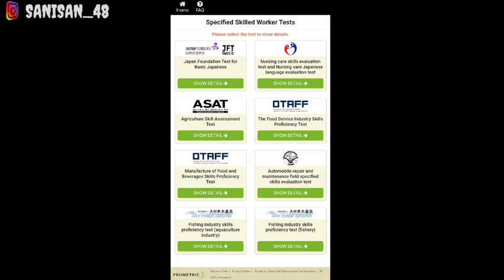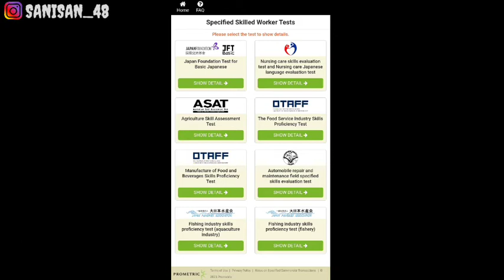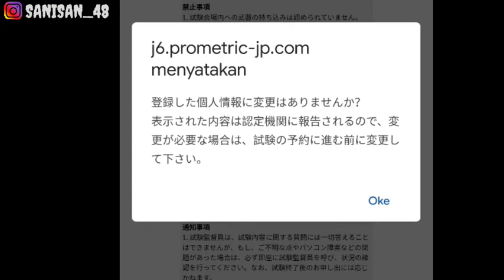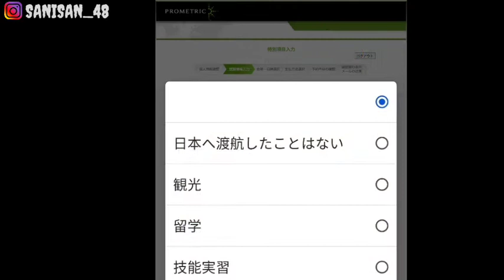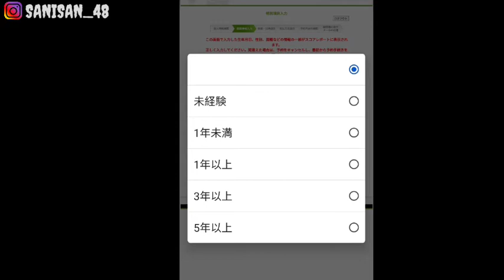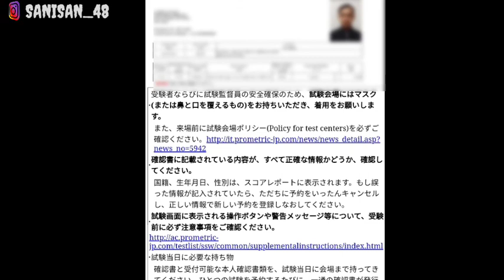CARA DAFTAR TES SKILL TOKUTEI GINOU (自動車整備 | PEMELIHARAAN & SERVIS MOBIL)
CARA MENDAFTAR TES SKILL TOKUTEI GINOU PEMELIHARAAN & SERVIS MOBIL (自動車整備)

Untuk Sertifikat Hasil Tes Skill Jidousa Seibi/ Pemeliharaan Mobil tidak Bisa Langsung Dicetak/Print dari Web , Harus Sudah Punya Perusahaan Terlebih Dahulu.!